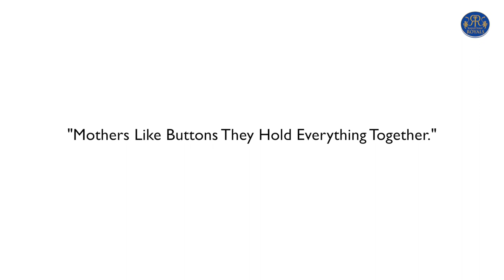K Gowtham | Mother's Day Message | IPL 2018 | Rajasthan Royals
My mother inspired me to start playing cricket. Mothers can change anything and everything.
Krishnappa Gowtham has a heartfelt image for all mothers, this Mother’s Day 💗